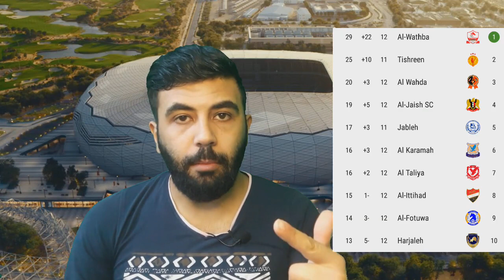توقعاتي للجولة 13 من الدوري السوري الممتاز | مواجهات نارية حرب الصدارة والهروب من شبح الهبوط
توقعاتي للجولة 13
توقعاتي رح تصدمك😨
شو توقعاتكون للمباريات
شاركونا رأيكم وتوقعاتكون
الجولة 13 من الدوري السوري الممتاز لكرة القدم.
مواجهات الجولة 13 مواجهات نارية
حرب الصدارة والهروب من شبح الهبوط ومحاولة تثبيت الأقدام في بر الأمان.
ترتيب الدوري السوري قبل بداية الجولة 13.